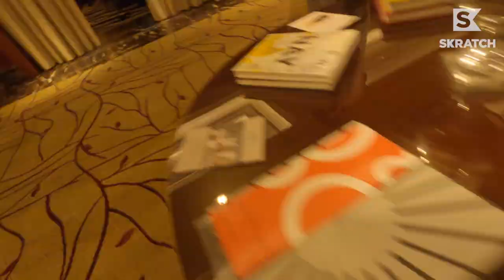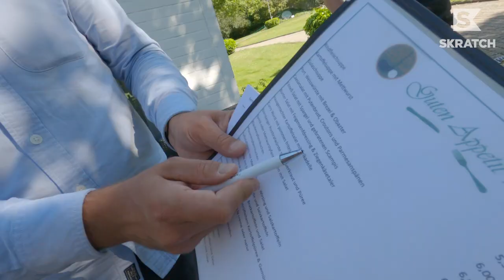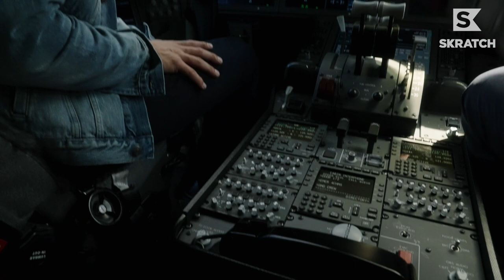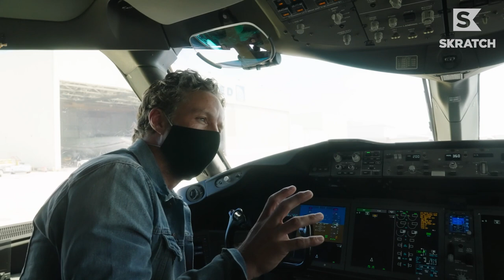Would You Get a Golf Course Tattoo? | Adventures in Golf Season 6 VLOG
The golfing world needs more temporary tattoos of course logos. Erik Anders Lang sports his proudly at Germany's Golf Club of Oberhausen on this behind-the-scenes Adventures in Golf Season 6 VLOG, presented by United Airlines.

In our latest installment of the VLOG within a VLOG, Erik continues his conversation in the pilot's seat with managing director of the LAX hub at United Airlines, Alberto Diaz, and Erik has even more aircraft-related questions than before.